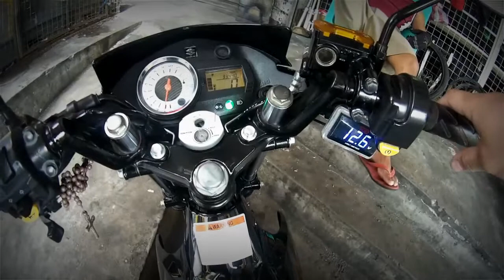Suzuki Raider R150+yayamanin set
Suzuki Raider R150 cinematic kuno😂✌️

Motorcycle:suzuki shogunR 125

Camera:sjcam sj5000wifi

Editing app:kinemaster diamond